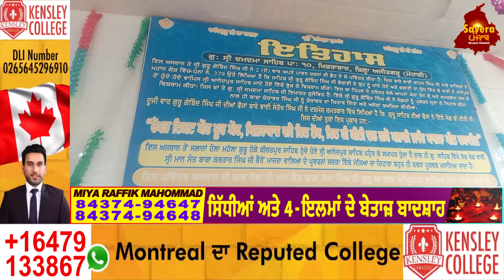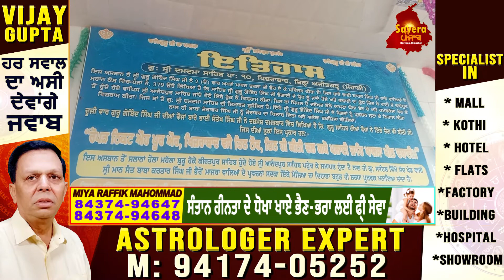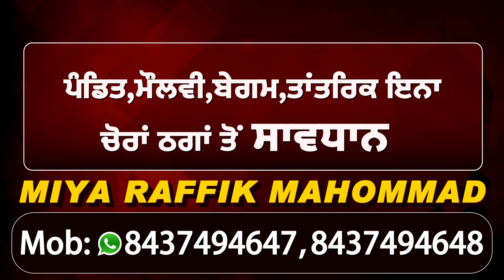Kurali ਦੇ ਨੇੜਲੇ ਪਿੰਡ ਖਿਜਰਾਬਾਦ ਦੇ ਇਤਿਹਾਸਿਕ Gurudwara's 'ਚ Hola Mohalla 'ਤੇ ਵੱਡੀ ਗਿਣਤੀ 'ਚ ਸੰਗਤ ਨਤਮਸਤਕ